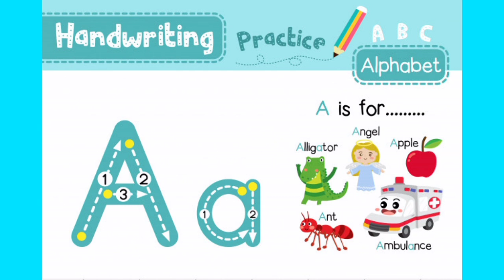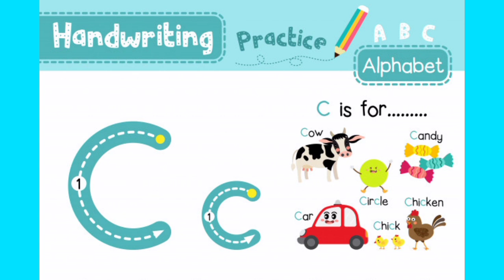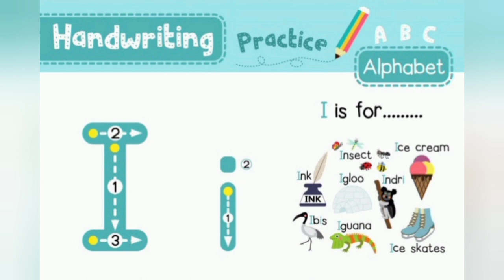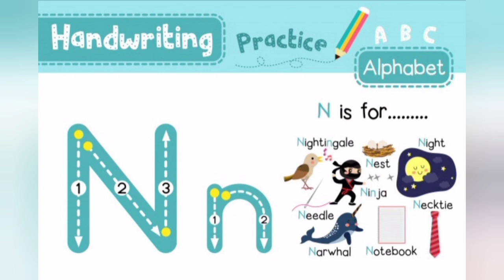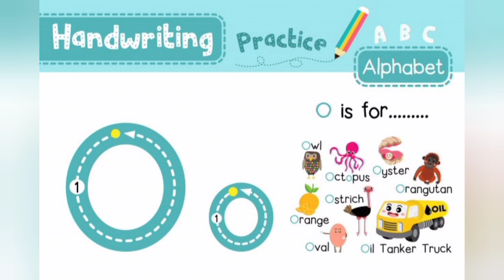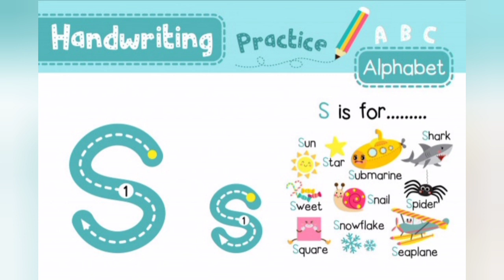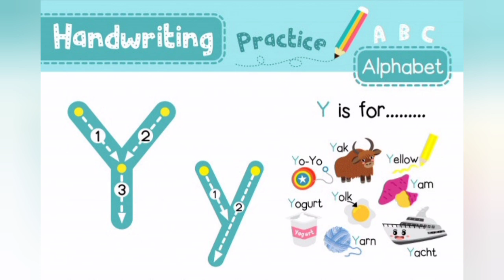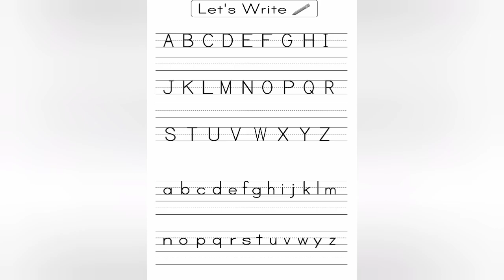English Alphabet | lesson 01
My dear students you can lear the letters of alphabet from this video , so look and learn it well.